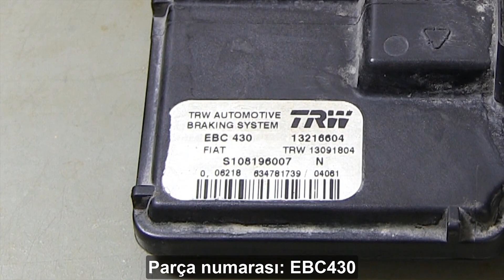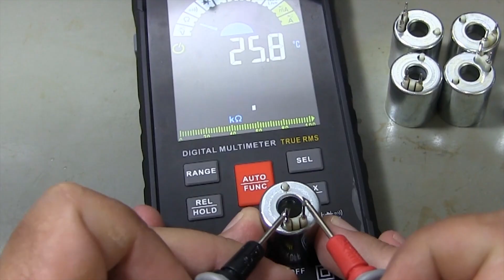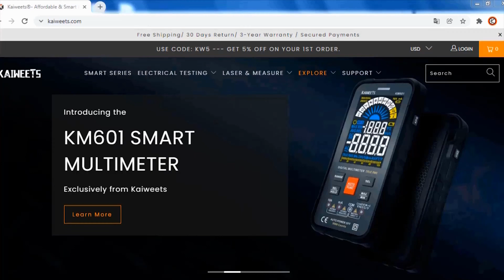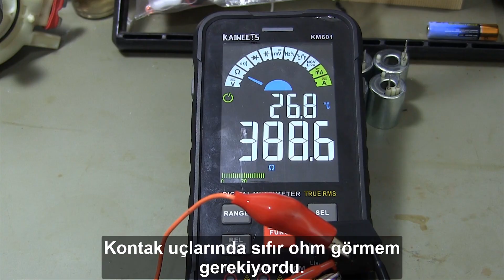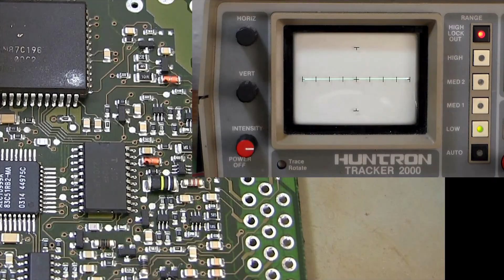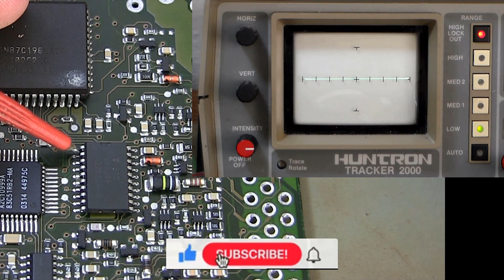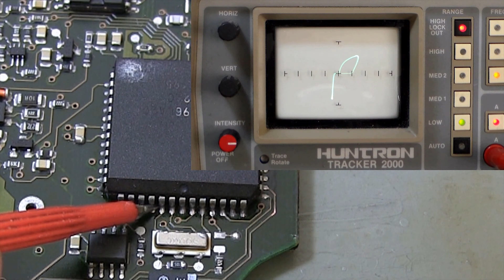Uncovering the Secret to Repairing ABS ECU Modules!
Do it yourself ABS ECU module repair. ABS light stays on,Fiat Marea ABS beyni/beyin tamiri.Anti-lock Braking System,ABS repair,ABS light, ABS light on car, ABS light meaning,How to fix ABS light, How to fix ABS light on car, ABS control module repair. If you are thinking about these and looking for answers to these questions, this video is for you. Do it yoursel electronic repair. Hi friends. In this video; I am explaining ABS module, Fiat marea ABS ECU repair in detail. The meaning of “ABS”: It is the abbreviation of the initials of Anti-lock Braking System. Anti-lock Braking System: In case of sudden braking in all kinds of conditions while driving, the “ABS” system activates and prevents the vehicle wheels from locking, providing full steering control. What does it mean when the Anti-lock Braking System “ABS” light is on? If the ABS light starts to come on in our vehicle, it means that the ABS system is disabled. In such a case, since the wheels are locked during sudden braking with our vehicle, full steering control will not be possible. The Anti-lock Braking System “ABS” light may come on in various situations. Reasons for the “ABS” light to come on: Failure of the sensors in the wheels or damage to the cables connected to the sensors. Breakage or rupture of brake pipes, decrease in brake hydraulic fluid. Malfunction of the pump on the ABS module. Malfunction of vehicle speed sensor. Malfunction of the solenoid valves on the ABS module and malfunction of the ABS module electronic control unit (ECU).
 I am in this video; I show the repair of the electronic control unit (ECU) on the Anti-lock Braking System “ABS” module. Before starting the repair of the ABS ECU, I open the plastic box. It is very difficult to open the plastic box of the ABS ECU and you need to be very careful. In order to open the box, I cut the lid of the box by heating the utility knife. After I open the cover of the ABS ECU, I see the electronic circuit board. I take the electronic circuit board out of the box by unsoldering the sockets on the electronic circuit board. I start electronic repair and measurement processes by checking the solenoid valves first. I am using kaiweets KM601 digital multimeter to control solenoid valves. I measure the internal resistance of the solenoid valves with the Kaiweets KM601 multimeter. Then I check the ABS relay on the electronic circuit board. When the ABS relay is in the off position, zero ohm resistance should appear at the relay contact ends. After the relay control, I finish the electronic repair process by checking the mosfets, capacitors, diodes and integrateds on the Electronic Control Unit (ECU) circuit board.The abs ecu module I repaired in the video belongs to the fiat marea brand vehicle.Do it yoursel ABS module repair.

Do not forget to "like" the video if you like it.

00:00 Video summary.
00:46 How to open the box of electronic control unit?
01:45 How to remove the electronic circuit board from the box?
03:38 How to check ABS solenoid valves?
05:08 How to check the ABS Relay?
05:45 How to check the electronic components on the electronic circuit board?
09:00 How to re-solder on electronic circuit board?

ABS ARIZA IŞIĞI NEDEN YANAR? (ABS Beyin tamiri | Elektronik Tamir)
ABS Beyin tamiri, Fiat marea abs beyni,ABS ışığı neden yanar, ABS lambası neden yanar, ABS beyin arızası, ABS Işığı, ABS Işığı nasıl söndürülür? Fiat marea abs beyin.ABS beyin tamiri nasıl yapılır.Bunları düşünüyor ve bu sorulara cevap arıyorsanız bu video tam size göre.Merhaba arkadaşlar. Bu video da; ABS modülü, ABS beyin tamirini detaylı bir şekilde anlatıyorum ve ABS beyin tamirini gösteriyorum. Fiat marea ABS beyin tamirine başlamadan önce plastik kutusunu açıyorum. Elektronik tamir ve ölçüm işlemlerine önce selenoid valfleri kontrol ederek başlıyorum. Selenoid valflerin kontrolünde kaiweets KM601 dijital multimetre kullanıyorum.Kaiweets KM601 multimetre ile selenoid valflerin iç dirençlerini ölçüyorum.Sonra elektronik devre kartı üzerinde bulunan ABS rölesini kontrol ediyorum.ABS rölesini kapalı konumdayken röle kontak uçlarında sıfır ohm direnç görünmesi gerekir.Röle kontrolünden sonra,Elektronik kontrol ünitesi (ABS beyin) devre kartı üzerinde bulunan mosfetler, kondansatörler, diyotlar ve entegrelerin kontrolünü yaparak elektronik tamiri bitiriyorum.Videoda tamir ettiğim abs beyni Fiat marea marka araca aittir.